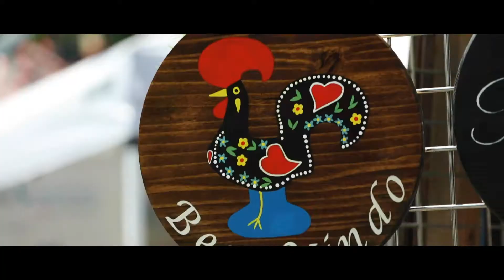San Joaquin Valley Portuguese Festival 2021 - Recap